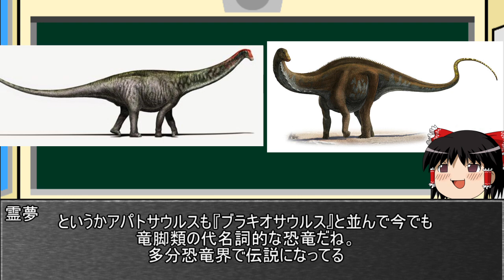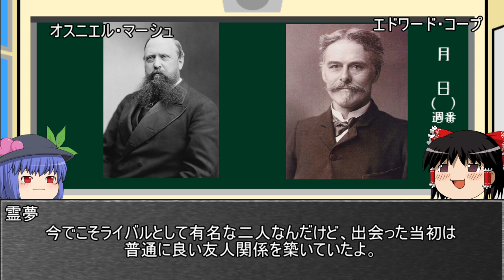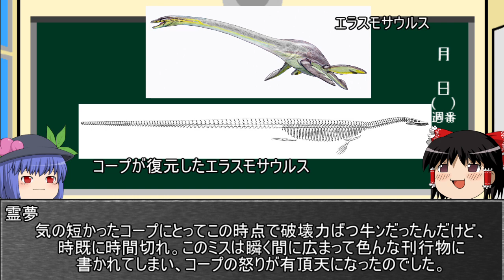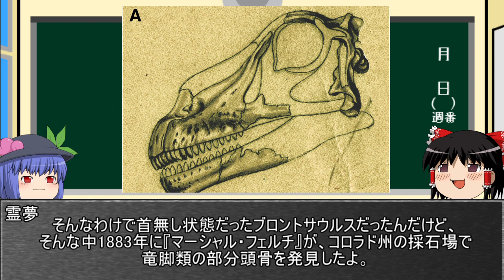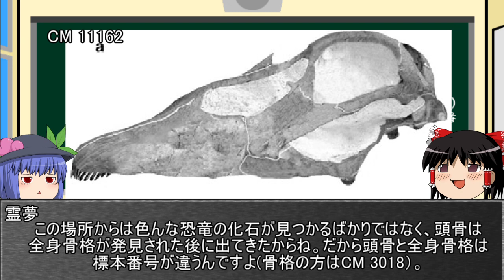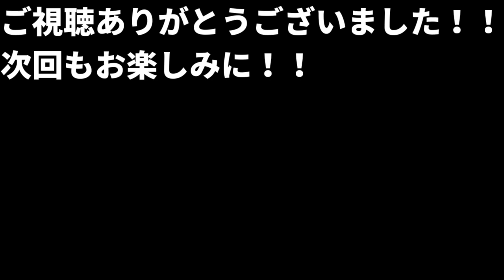【ゆっくり解説】ブロントサウルスが復活する！？【ゆっくりがもっと恐竜を解説すんよ～ 第十六回前編】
黄金の鉄の塊で出来ているマーシュが皮装備のコープに遅れをとるはずは無い